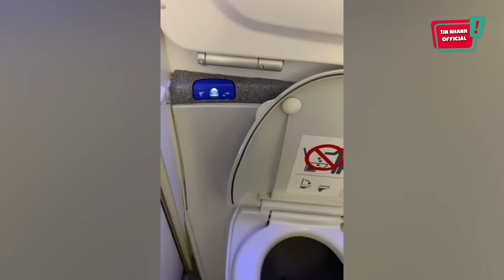Xôn xao 'ĐI BỒN CẦU' trên máy bay bị 'HÚT LÒI RUỘT', nam tiếp viên lên tiếng ĐÍNH CHÍNH | Tin 3 Phút